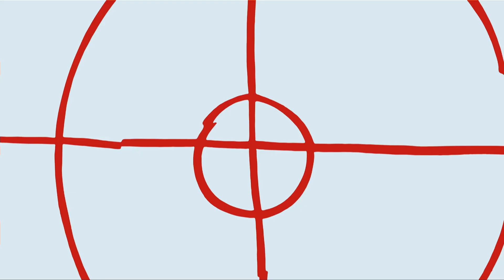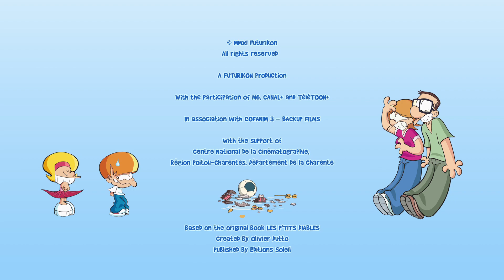Sweet Little Monsters / The Kaptain Courage Talisman / Season 2 Episode 23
Tom has just received his latest copy of the Kaptain Kourage magazine and inside it, is the "Kaptain Kourage super invulnerability talisman!"  He totally believes in his talisman’s powers but of course, Nina is going to do everything she can to prove it’s all a sham.